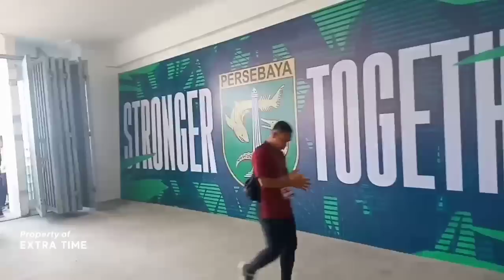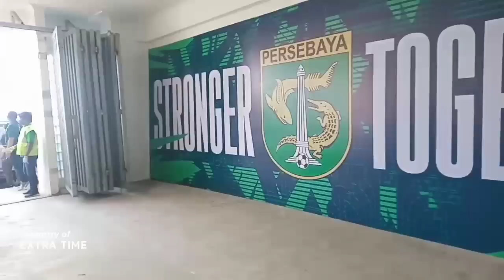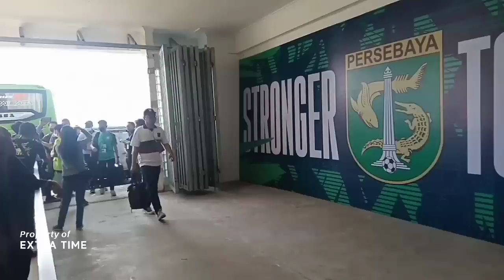Persebaya vs Persis Solo,Kedatangan Pemain di Stadion Gelora Bung Tomo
Para Pemain sudah tiba di Stadion Gelora Bung Tomo untuk melakoni laga 729 Game